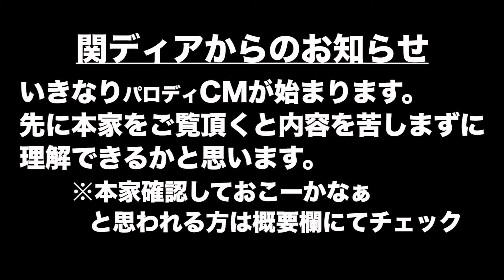【CMパロディ】意識高すぎ！高杉くん「シュート」篇48秒【松本さんいないver】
今更ですが、某ケータイ会社a◯のCMをパロディしてみました。48秒の松本さんいないverを制作しました。

約8割の方が何かを実感！
abピタットプラン

【出演者】
あいき、BASH

【参考にさせて頂いた某ケータイ会社◯uの動画】

【お詫び】
誰もシュートを決めてないのに「3回に1回の成功率」「わずか3割不甲斐なし」と発言した2人。
松本さんいないのにどこかで成功していたのでしょう…。

【スタッフ】
あいき、BASH